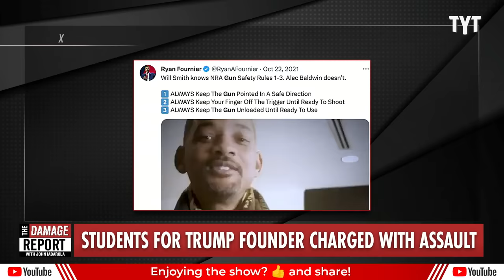Students For Trump Founder BUSTED After Alarming Criminal Charges Revealed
Students for Trump co-founder, Ryan Fournier, gets arrested and faces two misdemeanor charges over terrifying assault of a woman with a firearm. John Iadarola and Francesca Fiorentini break it down on The Damage Report.

Co-founder of Students for Trump charged with assaulting a woman with a firearm

"The co-founder of a popular young Republicans' group, Students for Trump, was arrested and charged with assault last week, court documents show.

Ryan Fournier, 27, is accused of grabbing a woman's arm and "striking her in the forehead with a firearm," according to a magistrate's order filed with North Carolina's Johnston District Court. He faces two misdemeanor charges: assault on a female and assault with a deadly weapon.

Fournier was released on Nov. 21, the same day of his arrest, after posting a $2,500 bond. He waived his right to an assigned attorney and is scheduled for a hearing on Dec. 18."

231129__DR06StudentsForTrump